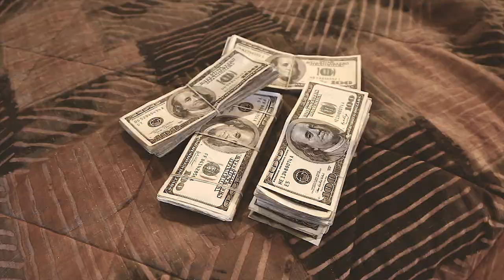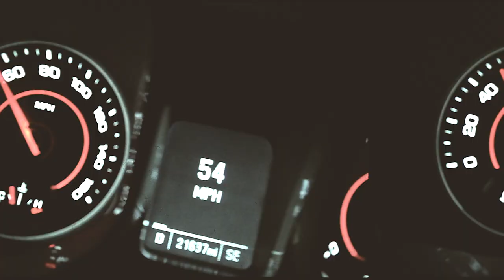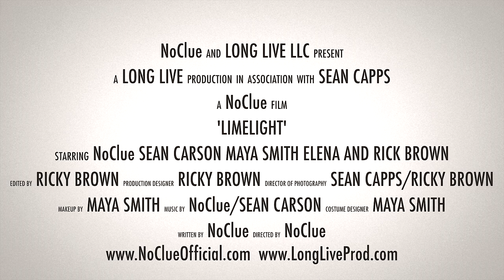NoClue - Limelight feat. Sean Carson (Official Music Video)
'Limelight' - Available Now!

Quickly looks at NoClue in the heat of the moment and he's not there. She has an epiphany and everything is realized. it was all fragments of her imagination. Couldn't accept the fact NoClue died saving her. She pretended it never happened and imagined he was still with her all along. Now seeing the truth she steps on the gas pedal and speeds toward the FBI, knowing that she will be reunited with NoClue soon.

Long Live Productions Presents
Official Music Video: Limelight by NoClue
Directed and edited by Ricky Brown
Cinematography By Ricky Brown
Featuring: Sean Carson
Starring: Maya Smith, and Elena
Beat by: Diamond Style Productions